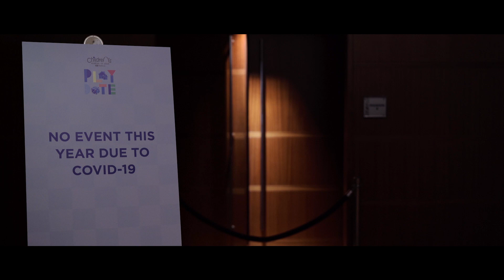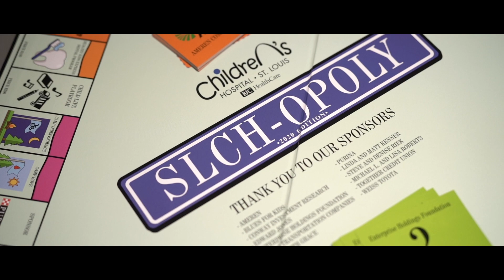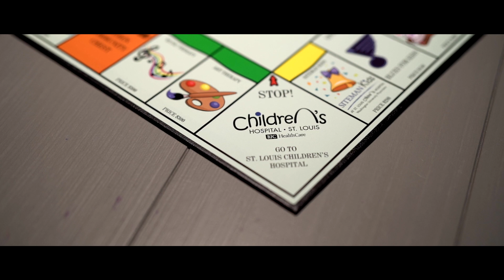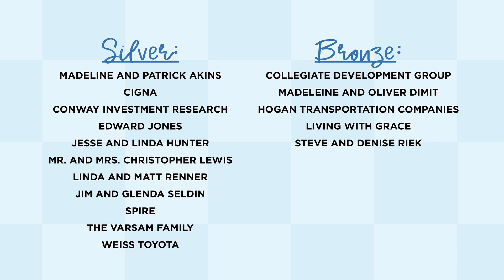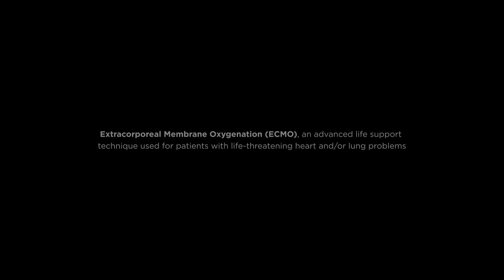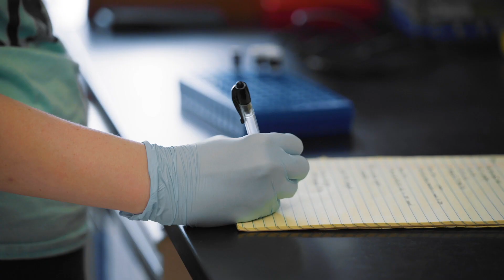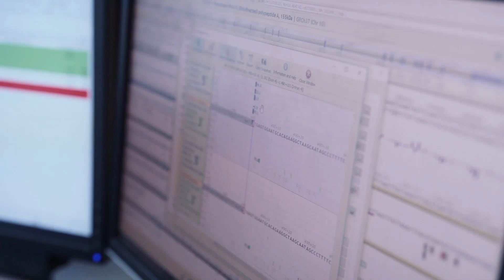Play Date 2020 – Family Game Night!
Pull up a chair as emcee Jen Myers introduces us to our event chairs, physician chair and patient ambassadors for the first ever Play Date Family Game Night! This annual event is dedicated to raising funds to accelerate groundbreaking research through the Children’s Discovery Institute, a partnership between St. Louis Children’s Hospital and Washington University.